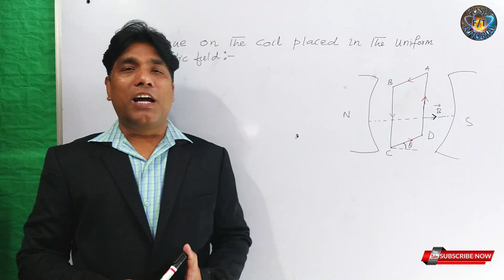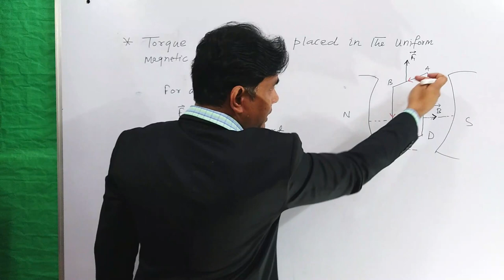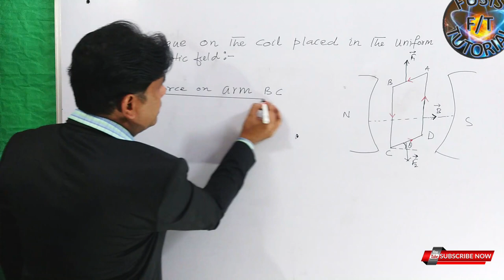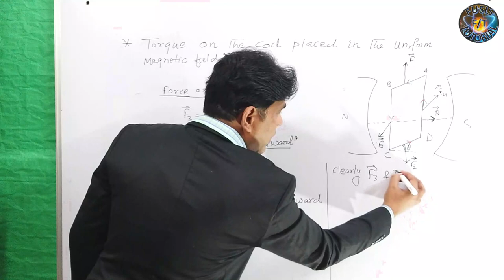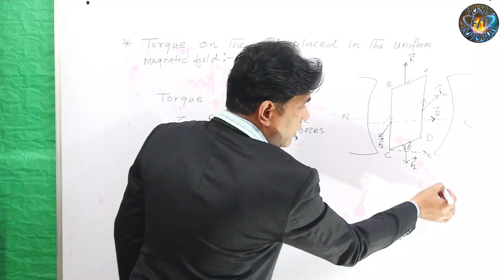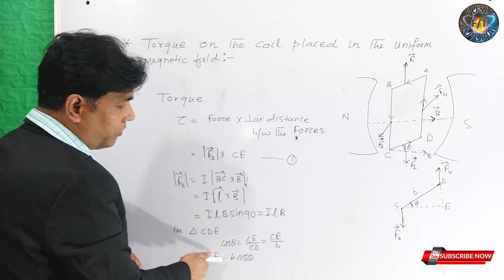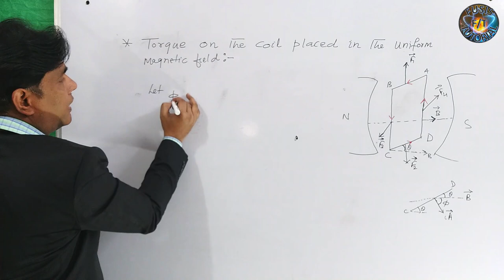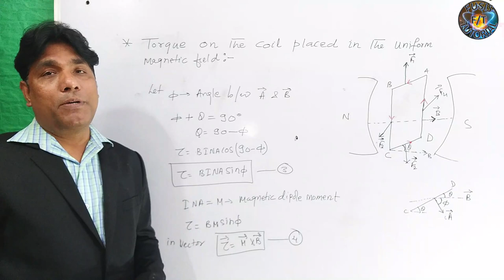TORQUE ON THE COIL IN THE MAGNETIC FIELD |CHAP-4|CLASS12|FUSISTUTORIAL|CBSE|NEET|JEE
MOHAMMADAKRAM FUSISTUTORIAL ThePlaceOfPhysics# TORQUE ON THE COIL IN THE MAGNETIC FIELD |CHAP-5|CLASS12|FUSISTUTORIAL|CBSE|NEET|JEE This lecture will help you
1. Torque on the coil in the magnetic field 2. Formula of the torque.
3.concept of the torque.. 4. Practical use the torque.
|| If students any doubts regarding regarding the topics you can ask in comment box i will reply as soon as possible. and i request please subscribe my channel and like and share my lectures ||